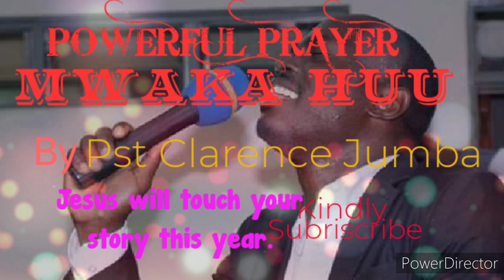Mwaka Huu by Pst Clarence Jumba.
Powerful prayer. This year will not end and leave you without a testimony! May the Lord grant you your portion in Jesus name.